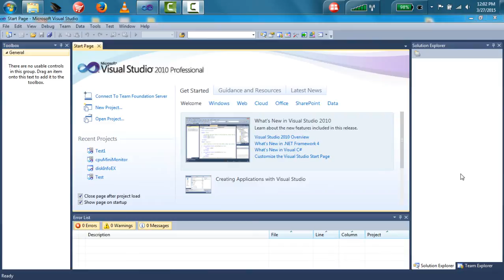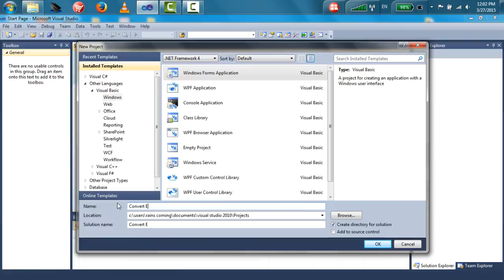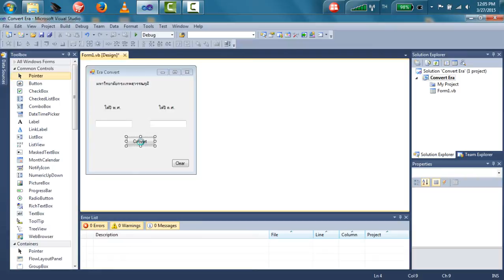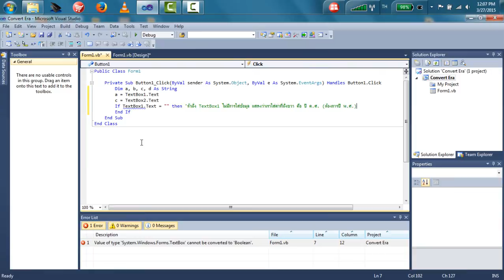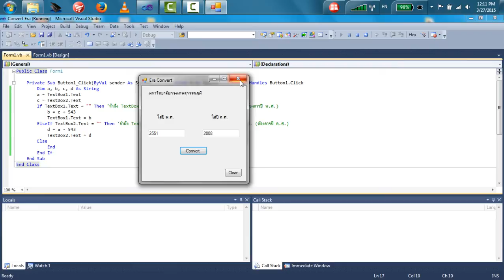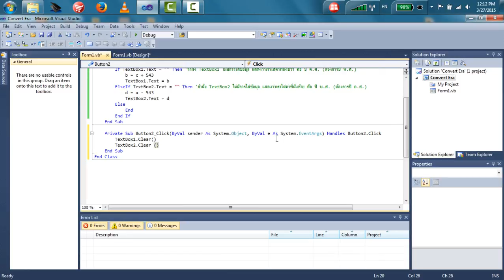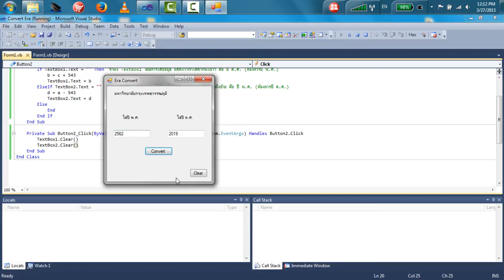VB แปลงปี พ ศ เป็น ค ศ ปุ่มเดียวแปลงไป-กลับ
VB สร้างโปรแกรมแบบง่าย ๆ